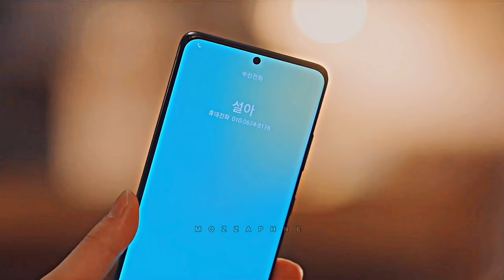Playing A Dangerous Game || Nevertheless 1 x 04 || Park Jae Eon & Yu Na Bi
Is it just me or was the second lead literally like a fluffy ball of happiness? I'm so excited to see how his character plays out over the next episodes. I'm over Park Jae Eon already lol.

Watch in 4k/ 1080p.

비디오에 사용 된 클립, 음악, 비디오를 소유하고 있지 않습니다.  나는 내 동영상으로 어떤 수익도 얻지 않습니다.  모든 권리는 해당 소유자 및 방송 채널에 있습니다.  비영리, 교육 또는 개인 사용은 공정 사용을 위해 균형을 유지합니다.